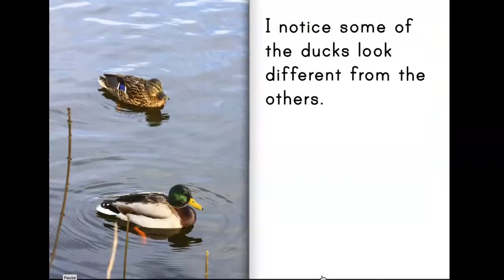Ducks in Grandma's Pond 1